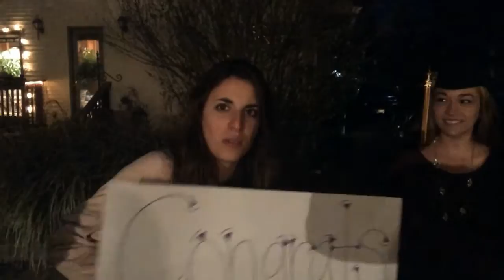2015 Chevy Cruze Commercial VLOG (Behind the scenes)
Check out the behind the scenes to the new 2015 Chevy Cruze! It was really amazing working with this team and being able to create something new and fresh for the fresh new look they have for this vehicle!

Special thanks to:
Alex Elias
Brian Donohue
Emily Spriggs
Kyle Kierstead
Mari-Page Middleton
Marian Lopez de Lacalle
Sean Schaeferle
Spenser Schmitt